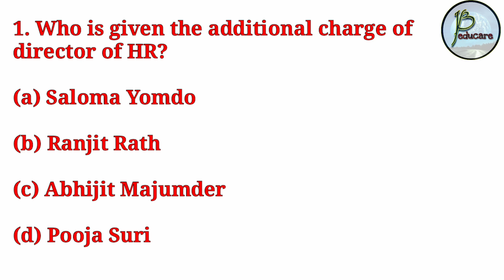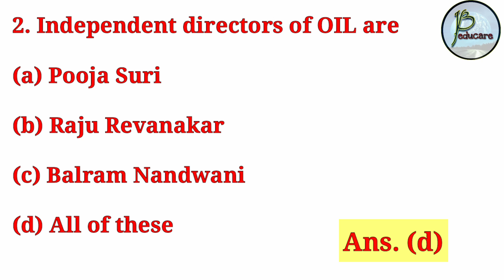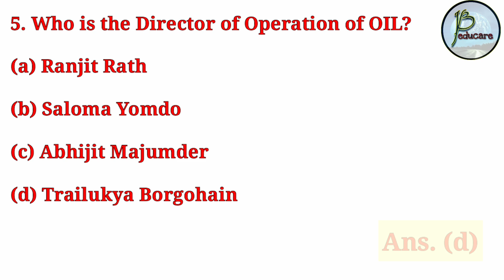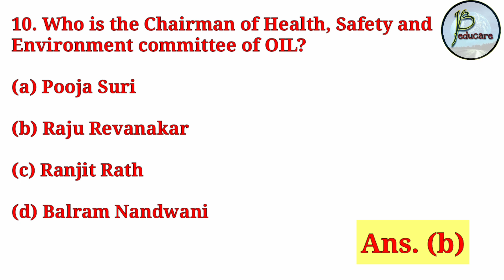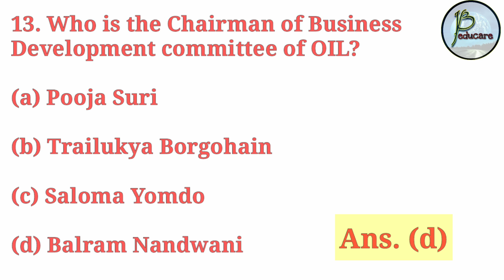OIL GK || Part 10 || All Trades || Board of Directors Updated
Hi friends

In this video,  we have discussed some important MCQ of OIL GK regarding the board of directors of various departments of Oil India Limited.  We took the details from the website of OIL as updated on 29/03/2025. These are very important from the exam point of view and also for all the ITI trades.

JB EDUCARE
JB educare
Jb educare
jb educare